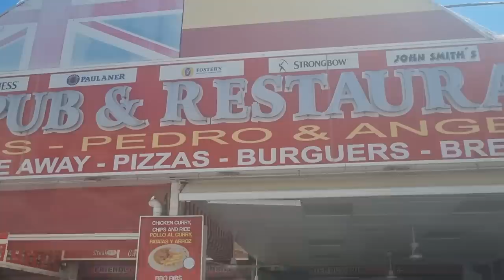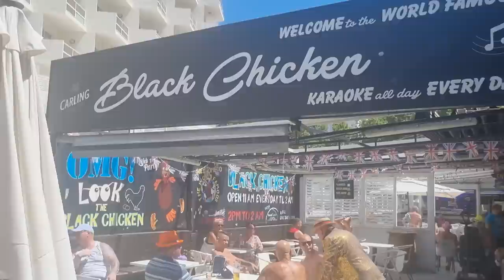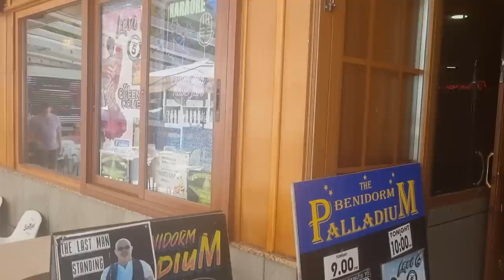BENIDORM - This Is NOT Normal People LOVE It Here All Day.....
Benidorm Spain showing you some of the best bars to sing in all day here !